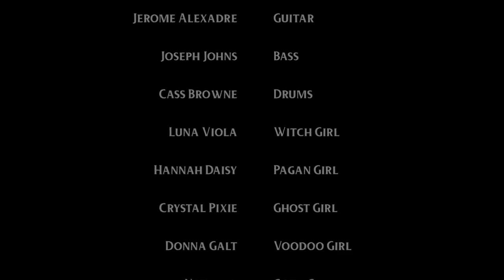Deadcuts - Dope Girls (Official Video)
Directed by Natanya Louise Waybourne

Vocals : Mark Keds
Guitar : Jerome Alexandre
Drums : Cass Browne

Players -

Witch Girl : Luna Viola
Pagan Girl : Hannah Daisy
Ghost Girl : Crystal Pixie
Voodoo Girl : Donna Galt
Goth Girl : Natanya
Vampire Girl : Nadège Héard
Creepy Girl : Olga
Crazy Girl : Justine Cartier

Camera 2 - Lou Smith

Live Effects - LaRue

Extra Girls' Clothing - Flutterbydaisy

Girls' Accessories - Sirens Kult